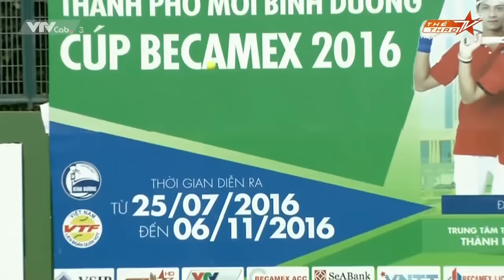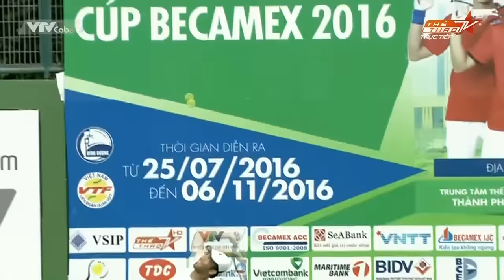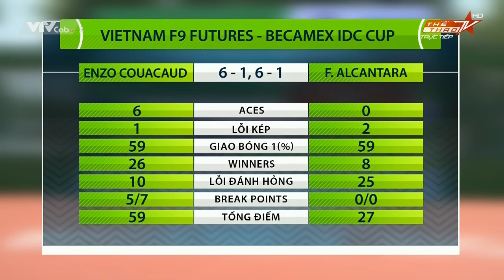ENZO COUACAUD VS CASEY ALCANTARA - MEN'S FUTURE 2016 | FULL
VTF Media | Trực tiếp trận đấu đơn nam giữa hai tay vợt ENZO COUACAUD và CASEY ALCANTARA  trong khuôn khổ trận chung kết giải quần vợt Vietnam F9 Men's Future 2016.

* Địa chỉ: 115 Quán Thánh, Ba Đình, Hà Nội